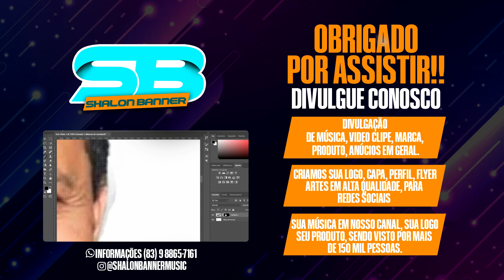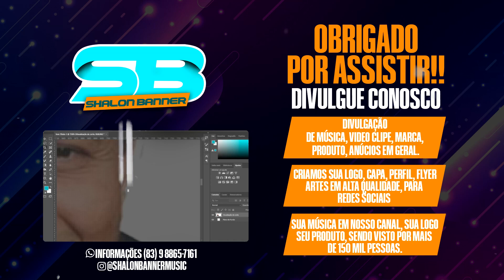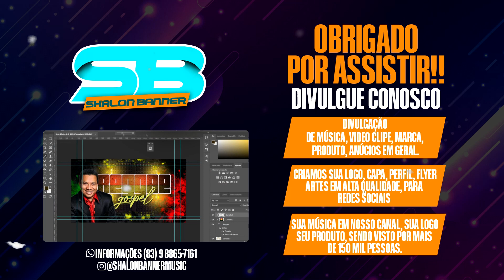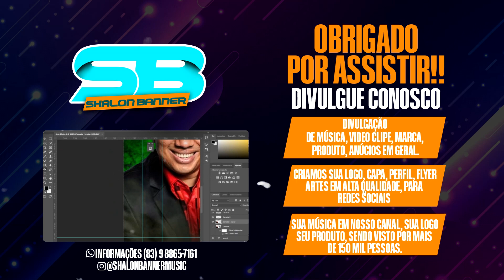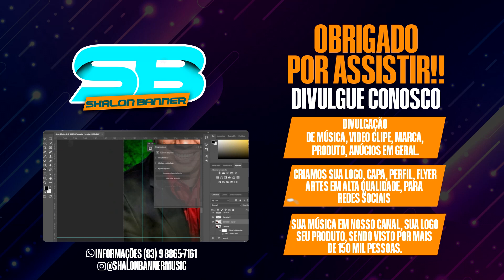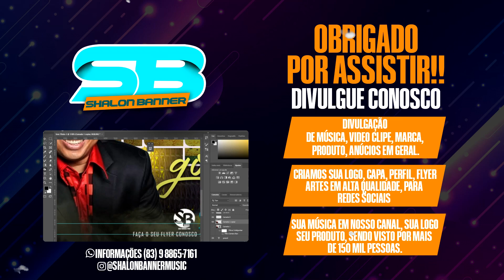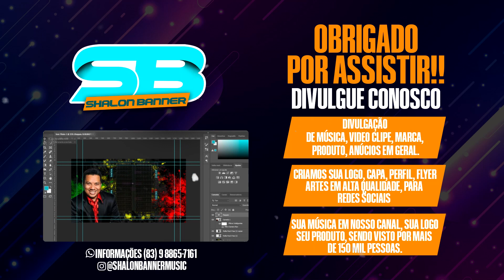Piseiro Gospel Junho 2023 / AS MELHORES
CRÉDITOS DOS CRIADORES:
Peguei as musicas neste canal:

● Portuguese-Brazil:
Se você é um artista, produtor, proprietário gravadora ou fotógrafo e você não quer ver o seu trabalho neste vídeo, favor entrar em contato comigo em vez de denunciá-lo e eu vou apagar este vídeo o mais rápido possível!

● English:
If you are an artist, a producer, a label owner or a photographer and you do not want to see your work in this video, please contact me rather than report it and I will delete this video as fast as possible!